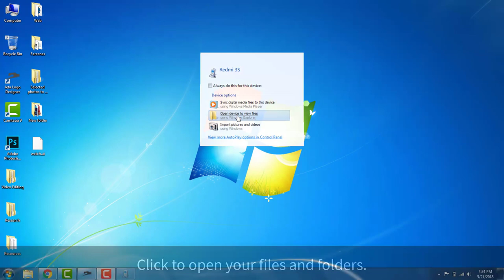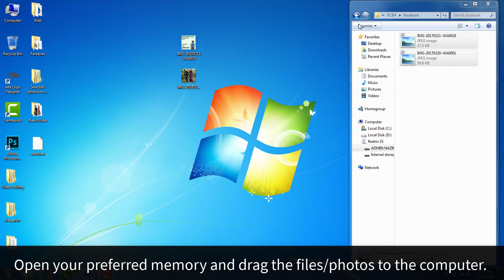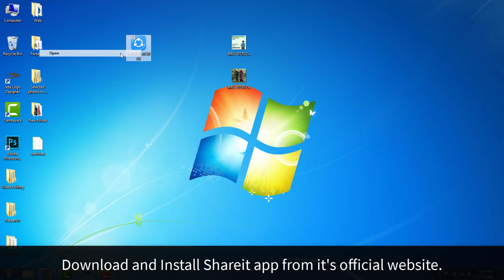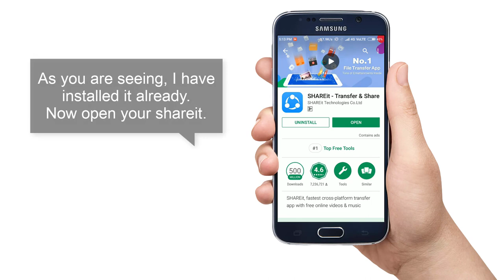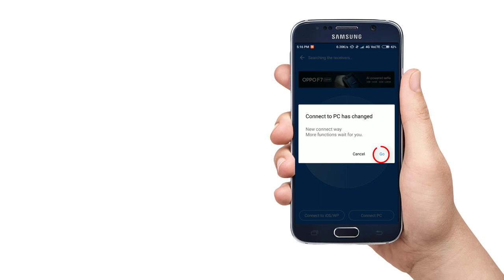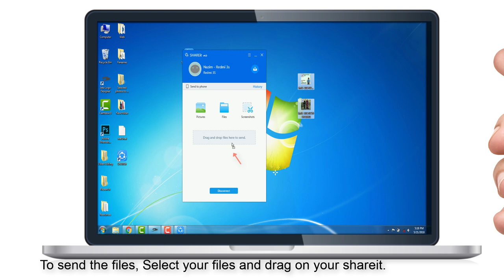How To Transfer Photos From Android To Computer (and Vice Versa)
Learn how to transfer photos from Android to Computer and Vice Versa (Transfer photos from Computer to Android.)

How to Transfer Photos/Files from Android to Computer and Vice Versa?

There are two best method

1. Using USB Cable
2. USing Wi-Fi (Wirelessly)

METHOD - 1 Transfer Photos Using USB Cable

Step 1. Connect your mobile to the computer using a USB cable.
Step 2. Now click on your USB notification and select "Transfer Files" mode.
Step 3. Now you will see a dialog box on your computer screen.
Step 4. Click to open your files and folders.
Step 5. Now It'll show your mobile's external & internal memory.
Step 6. Open your preferred memory and drag the files/photos to the computer.
Step 7. And you can also copy the files from the computer to your mobile.
That's all.

METHOD - 2 Transfer Photos Using Wi-Fi - Wirelessly

Step 2. Download and Install Shareit app on your computer from its official website.

Step 2. Now share it is ready to use.
Step 3. Now also install shareit on your mobile from Google play store.
Step 4. Open the shareit app.
Step 5. Click on "send".
Step 6. Now go to your files & folder and select the photos/files.
Step 7. Now click on "Send" to send the files.
Step 8. Click on "Connect PC" and GO.
Step 9. Now It'll search for your PC. Click on your PC name.
Step 10. A notification will appear on your computer screen. Click "Accept".
Step 11. You have received files successfully.

Note: You can also send the files to your mobile.

Step 12. To send the files, select your files and drag on the shareit.
Step 13. Files sent successfully to your mobile.

I hope you will like this video. Please hit the like button, leave a comment below and share this video with your friends so that they can also learn how to transfer photos from Android to PC and PC to Android painlessly.